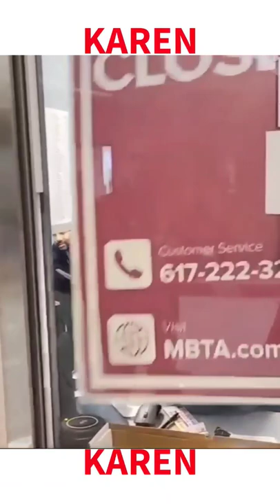KAREN GOES MENTAL ON PHOTOGRAPHER!